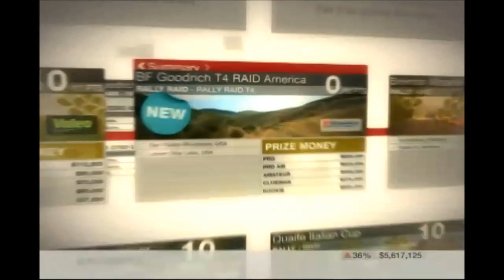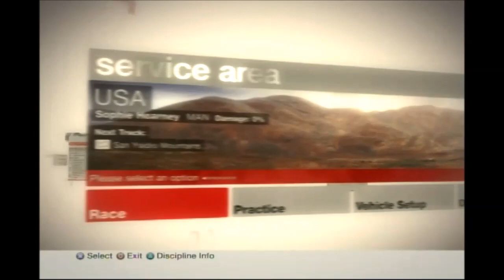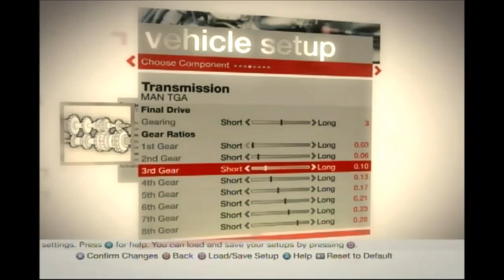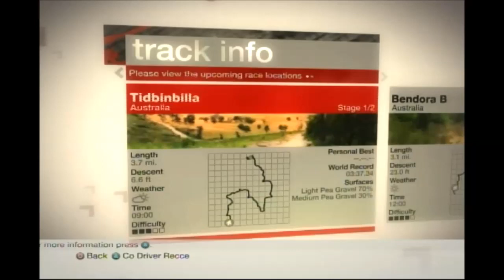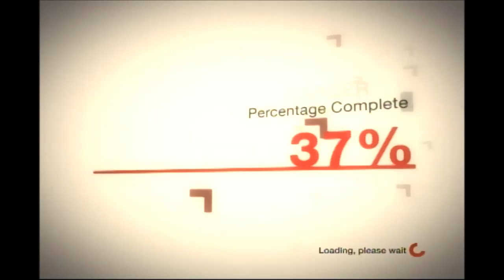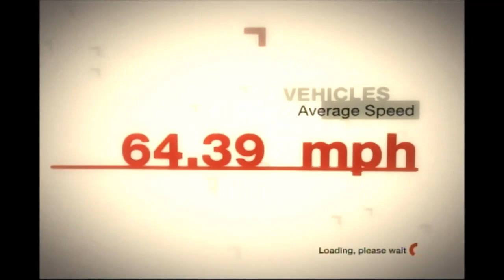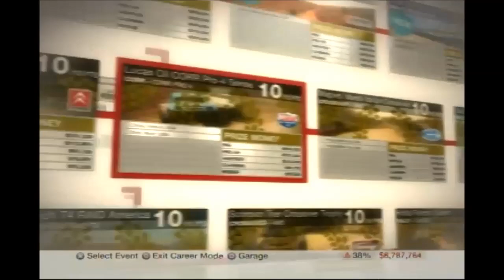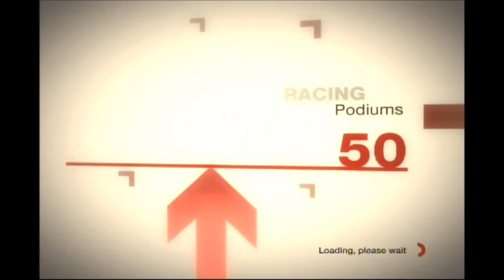(PS3) Let's Play Colin McRae: Dirt Part 13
EVENTS

BF Goodrich T4 Raid America
Discipline: Raid
Restrictions: Rally Raid T4 Trucks

Race #1
San Ysidro Mountains
Location: San Diego, California, USA
Distance: 2.96 miles (4.76 kilometers)

Race #2
Lower Otay Lake
Lap Length: 2.63 miles (4.31 kilometers)

Goodyear 4WD Canberra Rally
Discipline: Rally
Restrictions: Turbo 4WDs

Race #1
Tidbinbilla
Location: Namadgi, Capital Territory, Australia
Distance: 3.66 miles (5.89 kilometers)

Race #2
Bendora B
Distance: 3.07 miles (4.94 kilometers)

BF Goodrich T1 Raid Enduro
Discipline: Raid
Restrictions: Nissan Dakar Pickups, BMW X3s, and Volkswagen Touaregs

Race #1
San Ysidro Mountains
Distance: 2 laps (5.87 miles (9.45 kilometers))

TRACK SPOTLIGHT

Bendora B
Difficulty: Challenging (4/5)
Description: You won’t be able to go full throttle as much as you like on this stage because it’s full of bumps, jumps, dips, rises, and blind crests; nothing short of a rollercoaster ride. Take it too fast, and you’re gonna go off the road at every chance. Watch out for a fast right-left chicane through a dip in the final sector. This leads to a bridge and a tight hairpin right.

Tidbinbilla
Difficultyu: Medium (3/5)
Description: Don’t be afraid to use the handbrake for the best speed and line through the corners on this stage. There’s a hairpin turn at the junction in the second sector which comes out of nowhere, so keep an eye out. Most importantly, there’s a final left-hander before the end that’s very tight and, if you take it too fast, you could fly off the edge, ruining your run.

VEHICLE SPOTLIGHT

2007 BMW X3 CC
Class: Rally Raid T1
Engine Type: I6 Twin Turbo
Displacement: 2993cc
Power: 290 HP (389 kW)
Torque: 457 lb-ft (63.2 kg-m)
Weight: 4,566 pounds (2,071 kilograms)
6-Speed Transmission
Cost: $1,050,000
Liveries (Price): Eibach (Free), Continental ($26,250), Hella ($26,250), BMW ($52,500)
Description: This has awesome power, and huge amounts of torque, which I like, and it stands out as one of the best in its class. However, it's got poor weight distribution, mainly to the front, and this gives a tendency to nosedive off jumps. This car has a lot of promise but will always shy away from its full potential.

2007 KamAZ 4911 Dakar
Class: Rally Raid T4
Engine Type: V8 Turbo
Displacement: 17241cc
Power: 840 HP (626 kW)
Torque: 1,991 lb-ft (275.3 kg-m)
Weight: 26,455 pounds (12,000 kilograms)
8-Speed Transmission
Cost: Unlock Tier 3
Liveries (Price): Quaife (Free), Fidanza ($22,500), Autronic ($22,500), KamAZ ($45,000)
Description: This is great for off-road and has won lots of events around the world. It’s strong and reliable, no surprise there with its Russian design, but it’s also got great torque and solid brakes. While it may be strong, it’s heavy too, and so it loses out to the MAN TGA for speed.